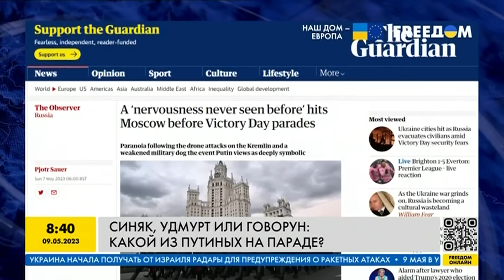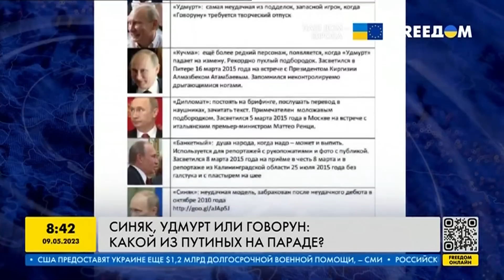В Кремле паника. Кто из двойников путина был на параде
Война, которую развязал путин у в плотную подбирается к центру россии. Власти не знают что делать, в Кремле паника, а диктатор тихо сидит и боится в своём бункере. Детали в сюжете!